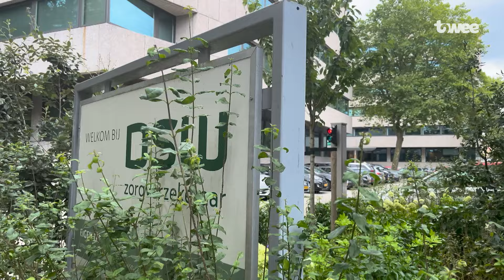Zorg wordt volgend jaar wéér duurder: ‘Twintig procent heeft een betaalachterstand’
Schiedammers en Vlaardingers die bij DSW verzekerd zijn, gaan vanaf volgend jaar 158,50 euro per maand betalen. De premie van de basisverzekering gaat daarmee met 9,50 euro per maand omhoog. De Schiedamse zorgverzekeraar maakte dinsdag als eerste zorgverzekeraar de premie voor 2025 bekend. De inrichting van de zorg moet echt anders, vindt directeur Aad de Groot.